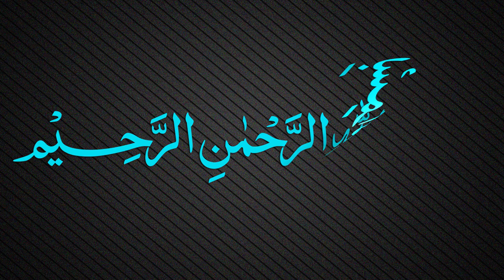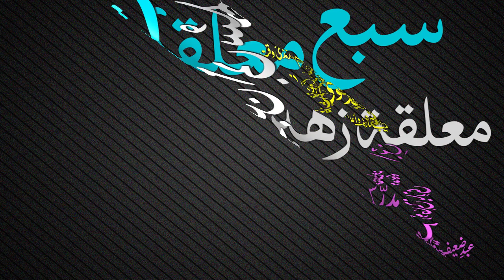Muallaqat Dars - 037 - معلقة زهير بن ابي سلمى - Maulana Muhammad Zuhair Ruhani Bazi - 30/12/2018